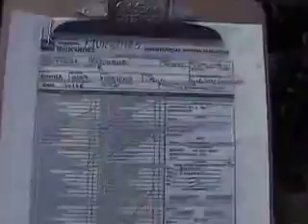SUBASTASMA YAMAHA, MOTOCICLETA 2007